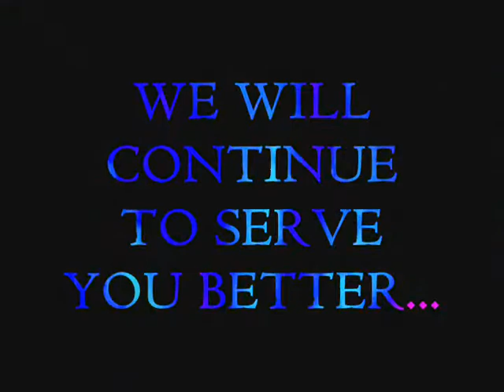BROKENSHIRE COLLEGE BSN4D 2012-2013 COPAR (FIRST HALF)